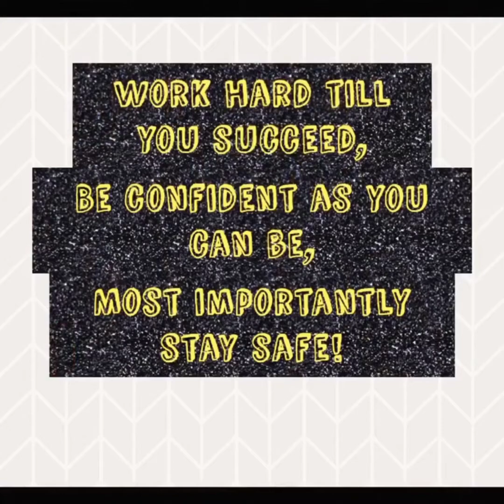How the buses have changed due to covid 19